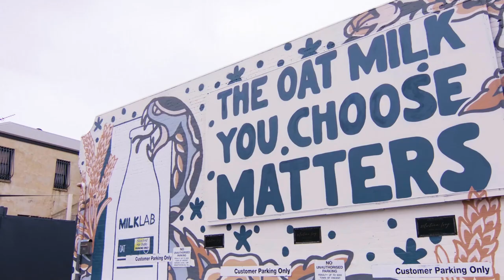Blank Walls 2023 Showreel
Our latest showreel featuring some of our favourite projects.

Making blank walls interesting since 2019

License ID: zXpKQNOPZnk